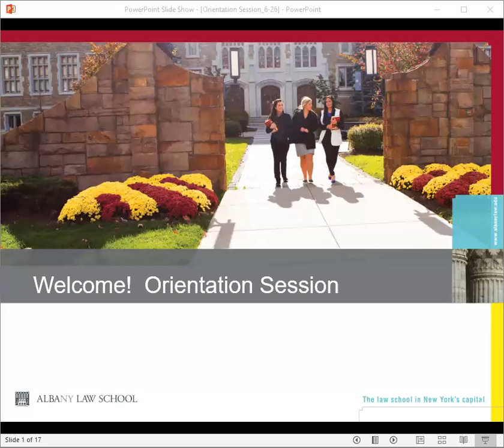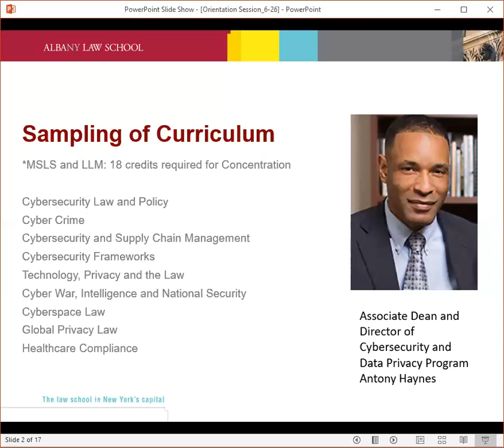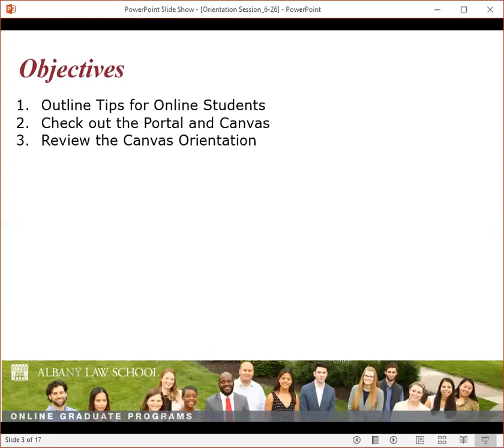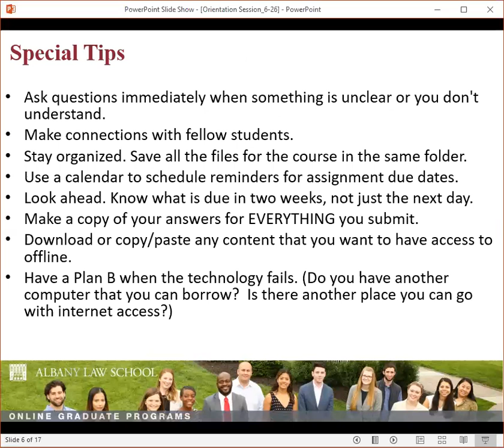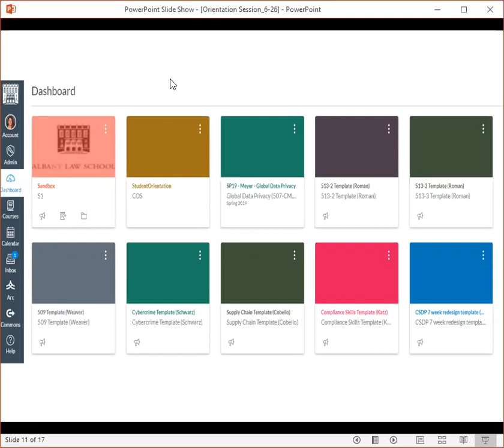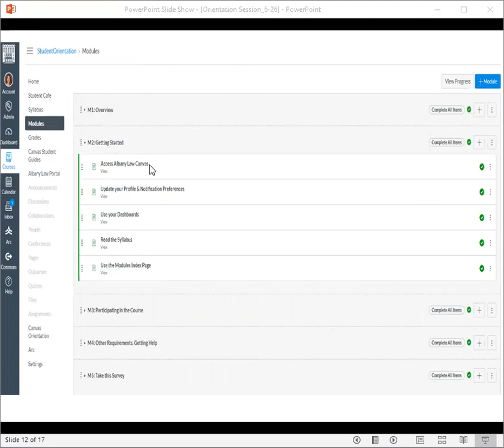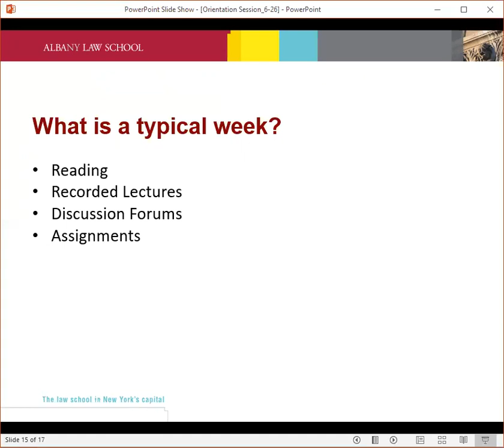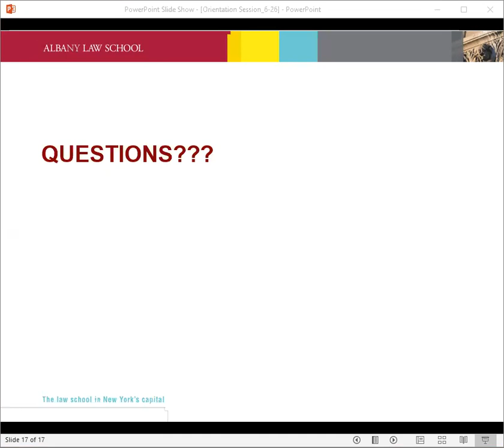Online Graduate Program - Spring 2020 Orientation Session 1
Online Graduate Program - Spring 2020 Orientation Session 1 at Albany Law School